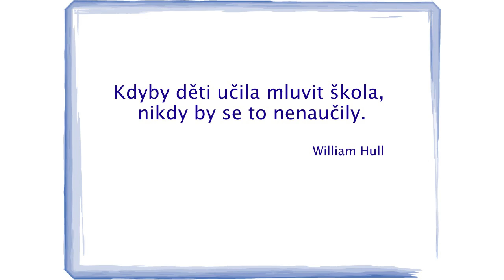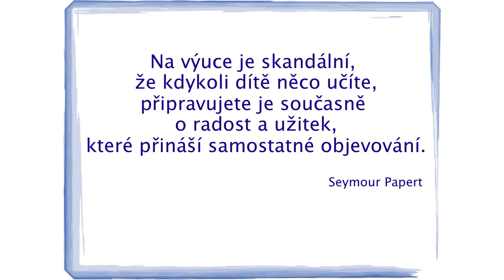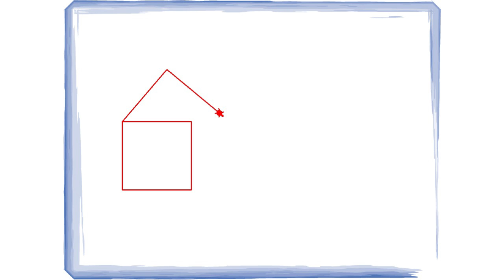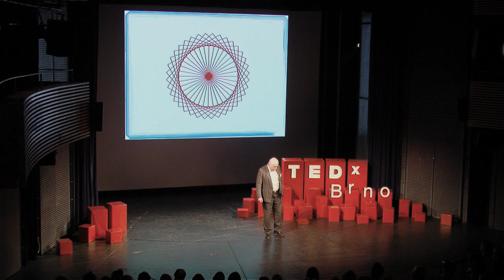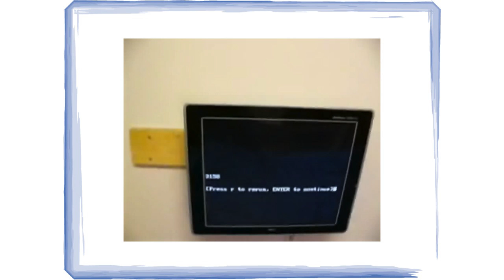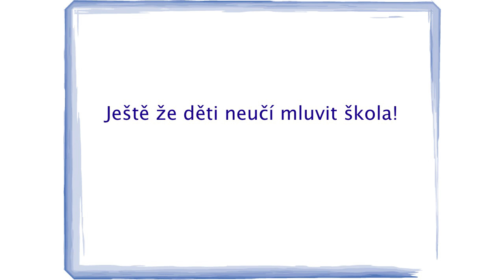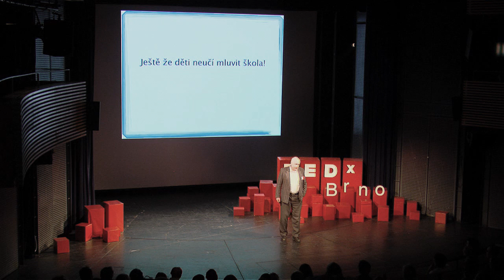TEDxBrno - Oldřich Botlík - Ještě že děti neučí mluvit škola!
Oldrich Botlik (* 1951, Zlin) graduated from the Charles University in Prague with a PhD in Mathematics and has been earning his living as an educational consultant for the past twenty years. He participated in implementing a new system of financing primary and secondary education and the ExTra grants scheme for innovative teachers and schools. In addition, O. Botlik helped shape the principles of the national educational legislation. For 17 years he has been co-authoring the KALIBRO project, which provides teachers with feedback on their pupils' ability to use acquired knowledge and skills in new situations. In a ten-year cycle, he also collects various pupils' dreams about their ideal school. The first child-based reflection of schooling appeared in a major Czech magazine in 1992 under the title The School of My Dreams Is a School Without Pupils.